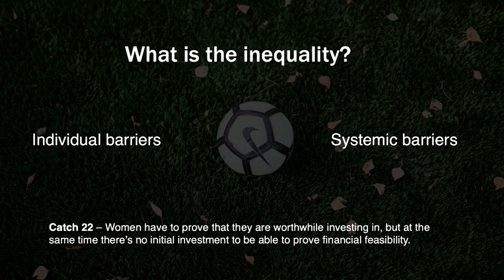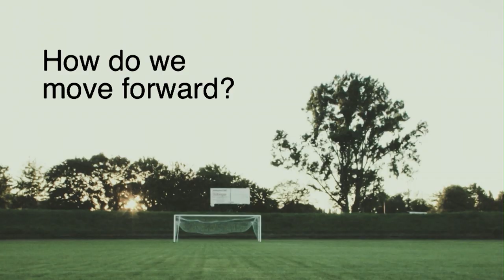Soccer Lesson: Equal Pay Starts with Equal Investment | Meghan Klingenberg | TEDxPittsburghWomen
Hear a World Cup champion in women's soccer share what it's like to reach a career defining moment, but to also have to build your own path forward. In her talk, Meghan Klingenberg outlines that equal pay in women's soccer can only be achieved through equal investment and in valuing the merits of the women's game differently.  Meghan Elizabeth Klingenberg is an American soccer defender and FIFA Women's World Cup champion. She is a former member of the United States women's national soccer team and currently plays for Portland Thorns in the National Women's Soccer League (NWSL). She is also the co-founder of re-inc. This talk was given at a TEDx event using the TED conference format but independently organized by a local community.